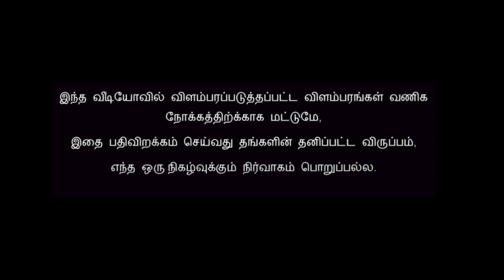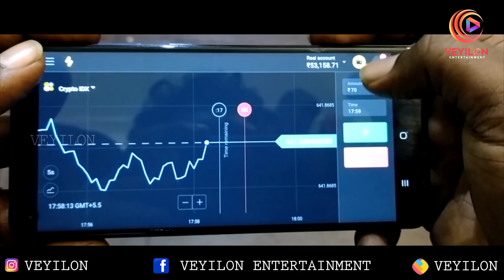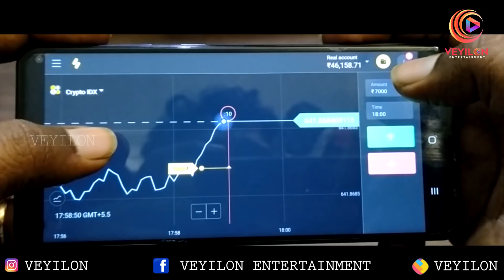Pongal Prachanaigal | Veyilon Entertainment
Hello everyone, here the new video Pongal Prachanaigal from our team!! watch & enjoy it!!